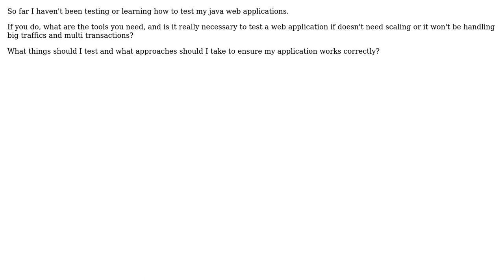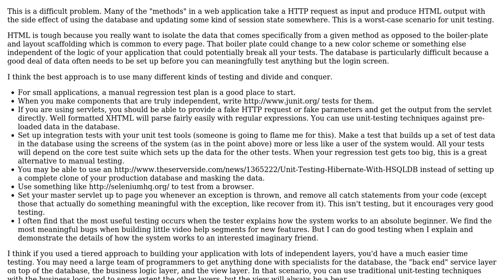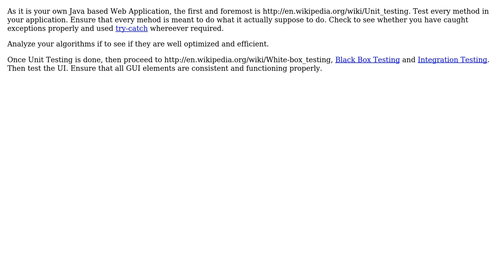Software Engineering: How to test Java web applications? (3 Solutions!!)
Software Engineering: How to test Java web applications?

With thanks & praise to God, and with thanks to the many people who have made this project possible! | Content (except music & images) licensed under CC BY-SA | Music | Images & others | With thanks to user OnlineAlien user Ola Strom user Maxood user GlenPeterson user Edward J Beckett and the Stack Exchange Network Trademarks are property of their respective owners. You are responsible for your own actions.